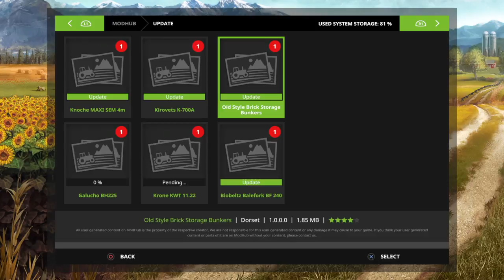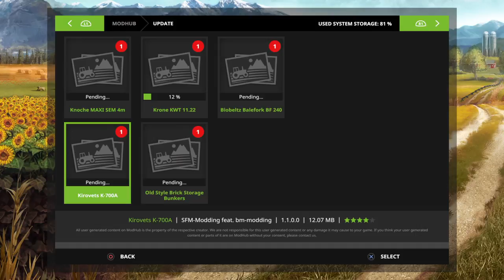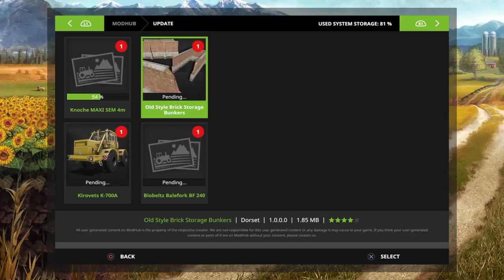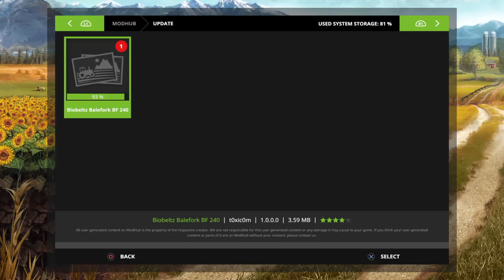Farming Simulator 17_ welcome back